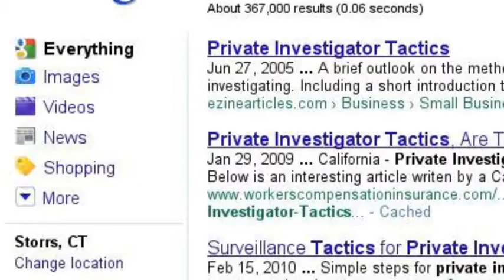Payback Time by Carl Deuker